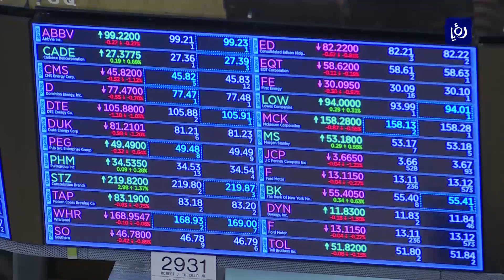أسعار النفط تقترب من أعلى مستوياتها في العام الحالي - (21-2-2019)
اقتربت أسعارُ النفط  الى أعلى مستوياِتها للعام 2019 مدعومةً بالتخفيضاتِ التي تقودُها أوبك والعقوباتِ الأمريكيةِ على فنزويلا وإيران